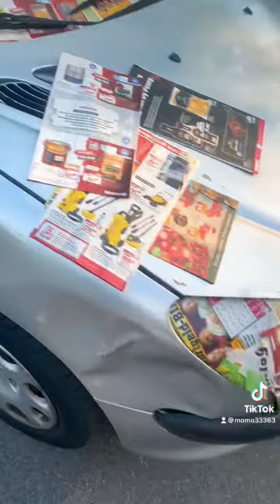Auto mit Dosenlack lackieren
Heute zeigen wir euch wie man ein Auto mit dosenlack lakiert